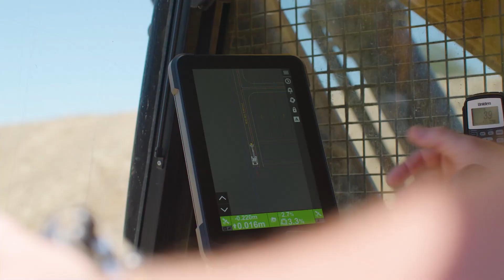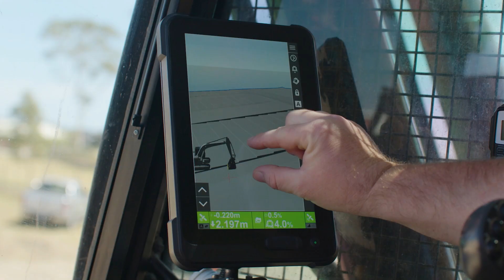Aptella - Automation + Positioning Tech - Company Overview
Learn more about Aptella's solutions for civil construction, mining, building and geospatial projects. Our breadth of technologies and expertise enables customers to unlock maximum productivity and accuracy. We source and support leading hardware and software solutions from around the world and tailor them to meet the needs of your business.

If you're looking to take the next step in positioning and automation technology, look no further and get in touch with our friendly team today.